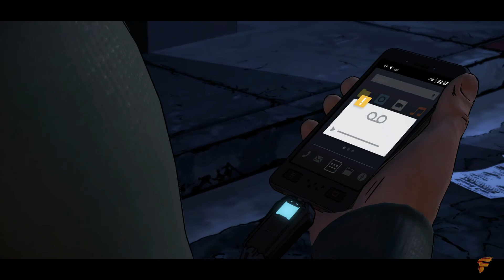BATMAN The Telltale Series Episode 2 Walkthrough Gameplay Part 1 - Children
Batman The Telltale Series Walkthrough Gameplay Part 1 includes a Review and Episode 2: Children of Arkham of the Batman The Telltale Series for PS4, Xbox One and PC. This Batman The Telltale Series Gameplay Walkthrough will include a Review, Episode 1: Realm of Shadows, Episode 2: Children of Arkham, Episode 3: New World Order, Episode 4: Guardian of Gotham and Episode 5: City of Lights along with the Ending of the Single Player.